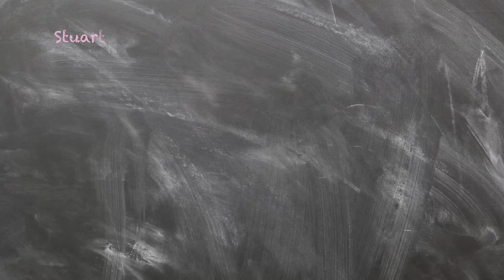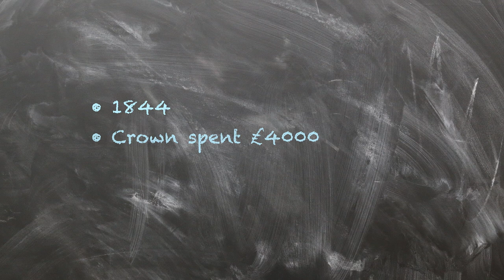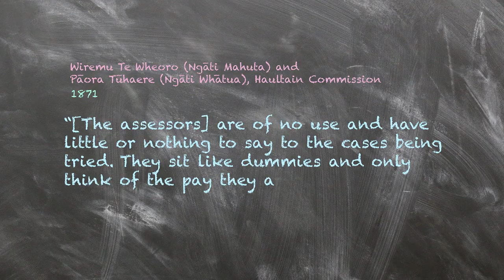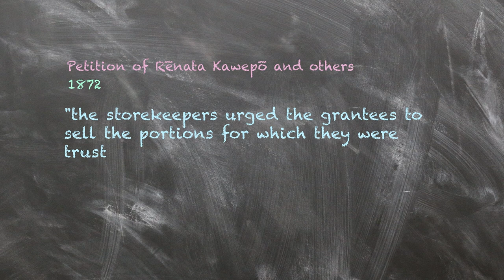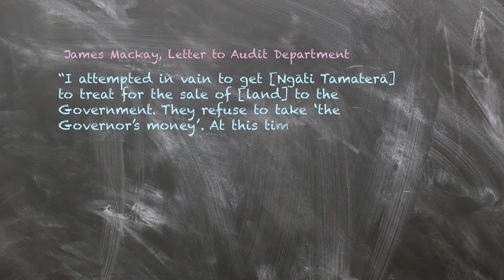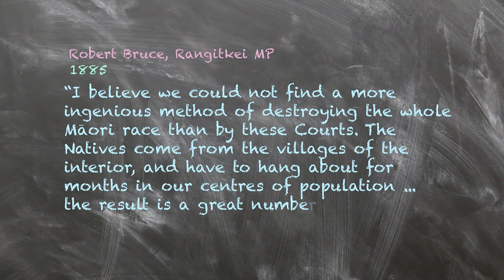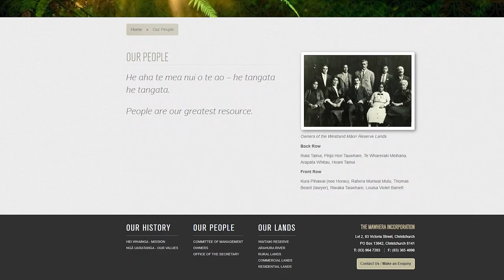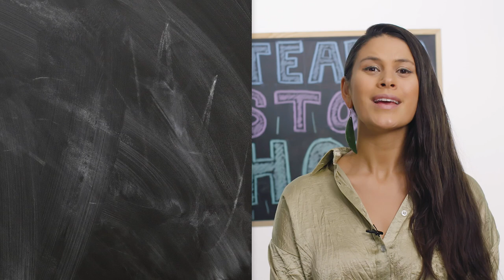S2 E6: Native Land Court | RNZ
In 1841 just a few tiny islands of Pākehā settlement existed in an ocean of Māori land. Today that picture has reversed, and Māori control a fraction of Aotearoa. A big part of the reason? The Native Land Court.

This episode we discuss:

The right of preemption and the large crown land purchases in the 1840s and 50s.
How these purchases contributed to increasing Māori opposition to land sales.
How Māori opposition to land sales contributed to the New Zealand Wars.
The different ways Māori and Pākehā thought about land.
How and why the court was first established.
The racist attitudes of some judges and officials.
The impact of the “1840 rule” and the “10-owners rule”, including the sale of the Heretaunga block.
How debt was used to ensnare Māori in the court.
The negative impacts of attending court on Māori.
How Māori attempted to reform or remove the court in the 19th century, including the efforts of the Kotahitanga movement.
The efforts of Māori MPs to slow down the loss of Māori land in the early 20th Century.
The 1965 Māori Affairs Amendment Act and how it acted as a catalyst for protest movements.
How those movements achieved reforms, including Te Ture Whenua Māori Act.
The ongoing impacts of the Native Land Court and attempts to address injustices.

 For more on this subject

Te Kooti Tango Whenua by David Williams

Illustrated History of New Zealand by Judith Binney

Ka Whawhai Tonu Matou: Struggle Without End by Ranginui Walker

Conquest by Contract: Wealth Transfer and Land Market Structure in Colonial New Zealand by Stuart Banner, Law & Society Review